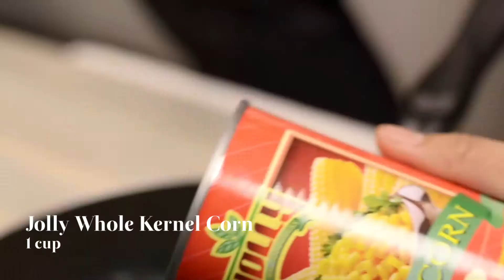Mushroom and Tuna Pasta